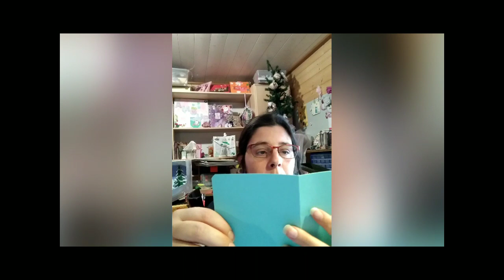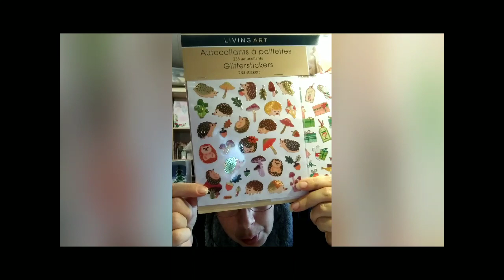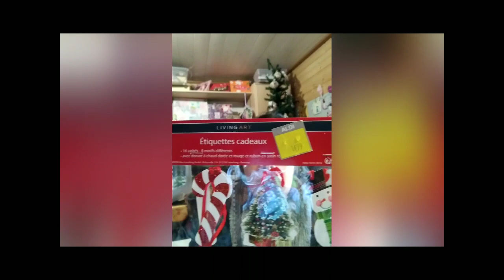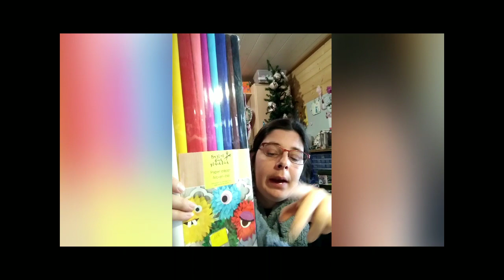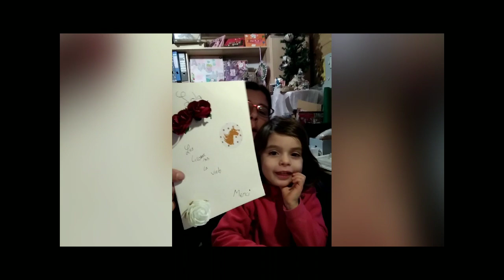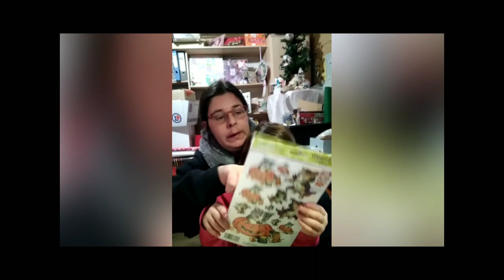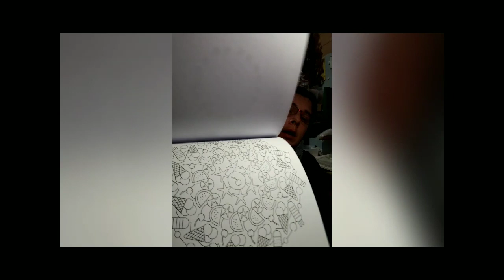Haul +courier reçu courier envoyé plus blabla